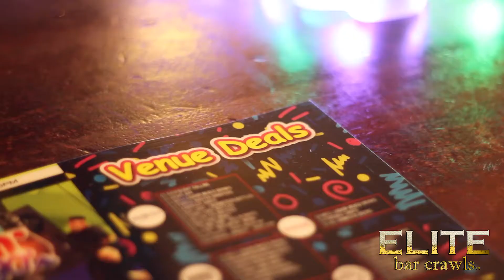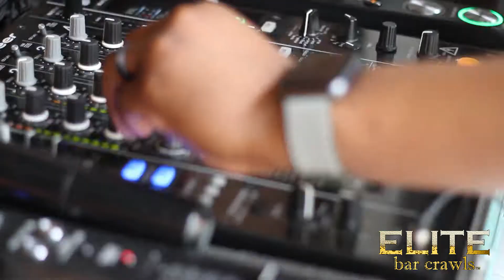CINCINNATI | Boozin' Through The 90's Bar Crawl - 4.14.18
Cincinnati really had each venue JUMP AROUND during our Boozin' Through The 90's bar crawl!

If you were at this DOPE event make sure to like it & share with all your friends to see! ;)